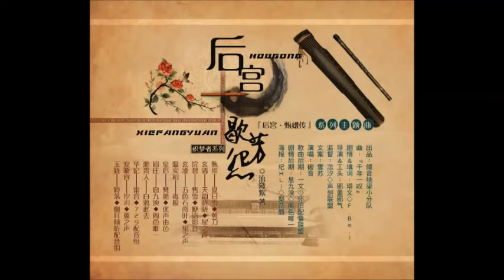【後宮甄嬛傳】歇芳怨 by 破音.mp4